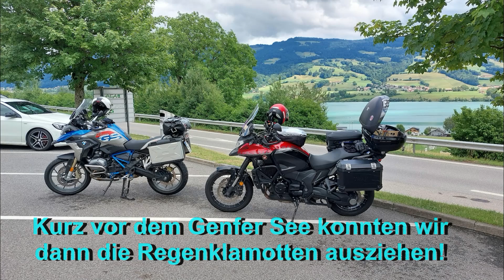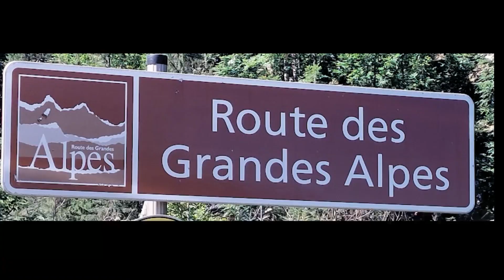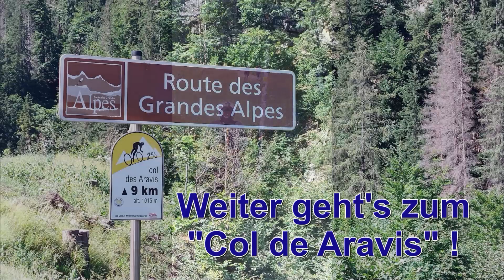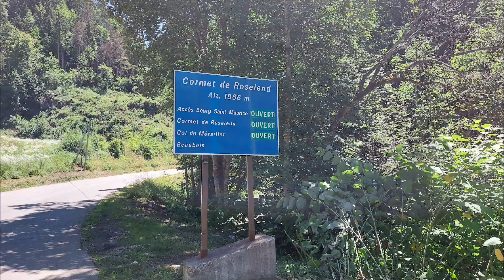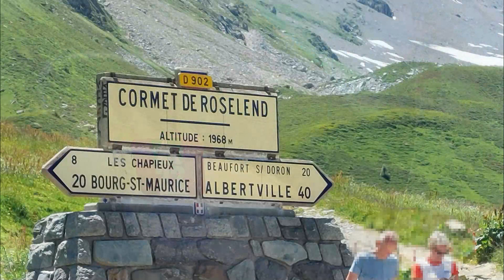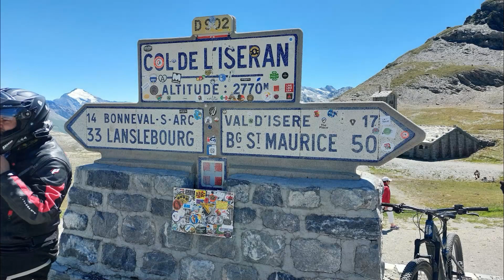Route des Grandes Alpes 2022 - Teil 1 (von 3)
Video in drei Teilen über die Fahrt entlang der "Route des Grandes Alpes". Die 6-tägige Tour begann am 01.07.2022 und endete am 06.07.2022.
Beteiligte Motorräder waren meine Honda VFR 1200X Crosstourer mit DCT und die BMW  R°1200 GS Rallye meines Kumpels.
Teil 1 von 3 beinhaltet die Anfahrt von Gersthofen nach Évian-les-Bains (größtenteils über Autobahnen) zur ersten Übernachtung in einem B&B-Hotel. Die Unterkunft war sauber und verhältnismäßig preiswert. Frühstück war okay.
Am zweiten Tag (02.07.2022) ging's dann in die französischen Berge entlang der Route des Grandes Alpes. An diesem Tag fuhren wir folgende Pässe:
- Col des Gets
- Col de la Colombière
- Col des Aravies
- Col les Saisies
- Cormet de Roselend
- Col de l'Iseran
Während es am ersten Tag bis kurz vor dem Genfer See regnete, hatten wir an den folgenden Tagen traumhaftes Motorradwetter. Der Verkehr auf den Straßen war gering, auf den Passhöhen war schon einiges los.
Der zweite und dritte Teil folgt in Kürze.